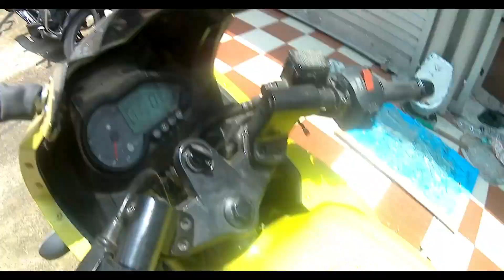RIDING THE PULSAR 180 CONVERTED TO 220 + SC PROJECT INSTALLED BY SARBIK AUTO MODZ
Pulsar 180 which had met with an accident few months back  and where built by Sarbik Auto Modz to 220